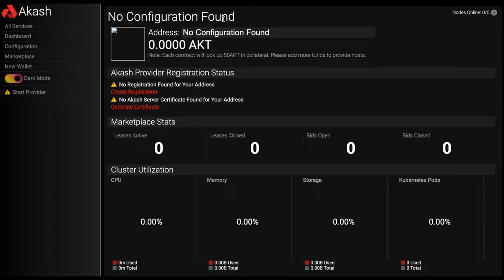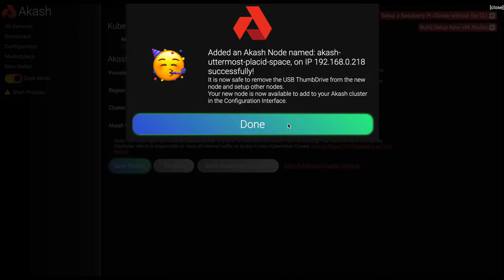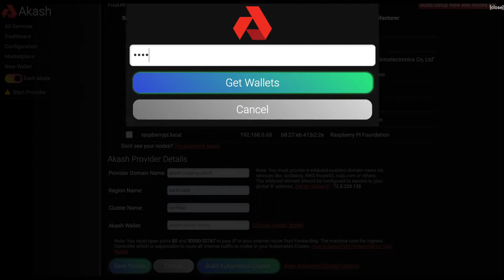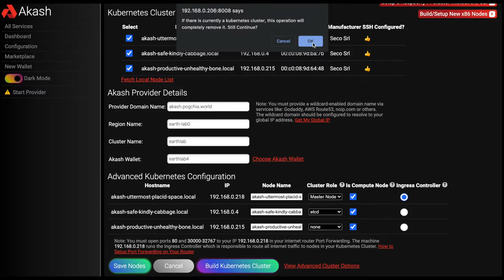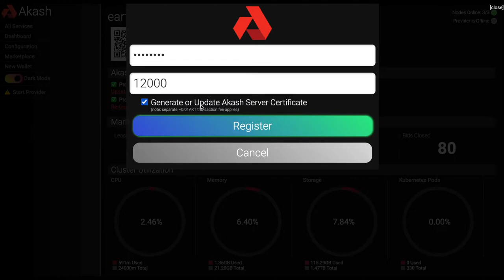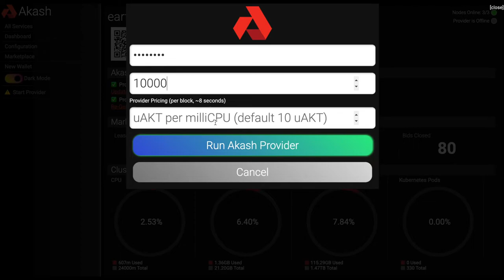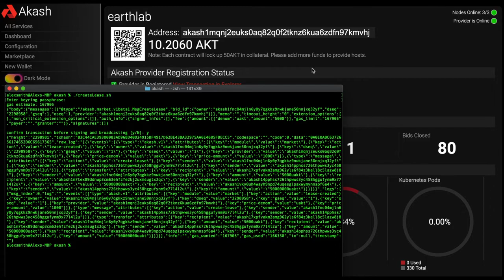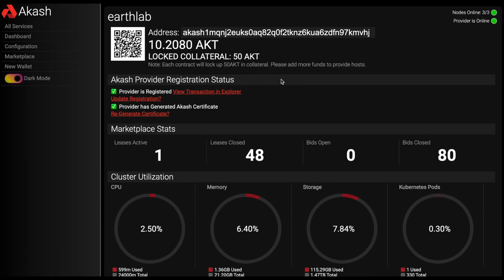HandyHost Akash Software Setup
Part 2 of our Akash build. In this segment we show how to setup your Akash cluster with HandyHost software.